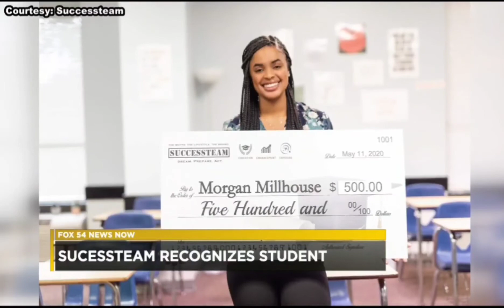South Carolina Nonprofit Awards Academic Scholarship Amidst Covid-19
Visit Us Online @ successteam.us

| WFXG Fox 54 Feature |

2020 Prospering Young Dreamers Academic Scholarship Recipient, Morgan Millhouse

▪︎ 3.8 GPA

▪︎ Augusta Christian High School '20

▪︎ 2020 South Carolina Independent School Class AAA Player of the Year (Basketball)

▪︎ 2020 Augusta Chronicle Independent Player of the Year

▪︎ Georgia Independent School Association All-Region Selection

▪︎ Georgia Independent School Association All-State Selection